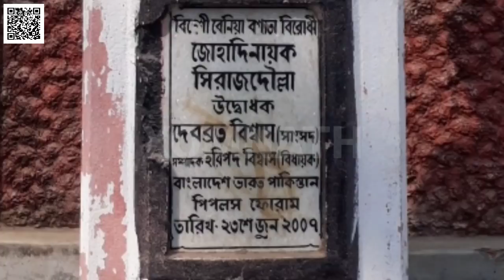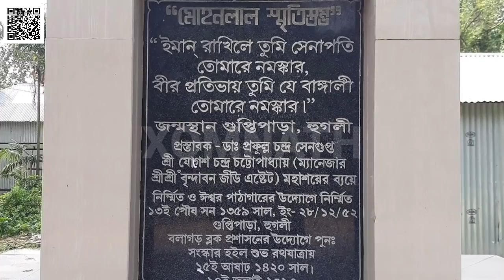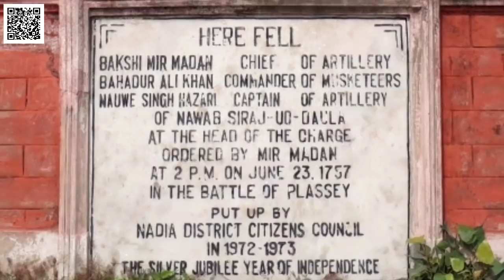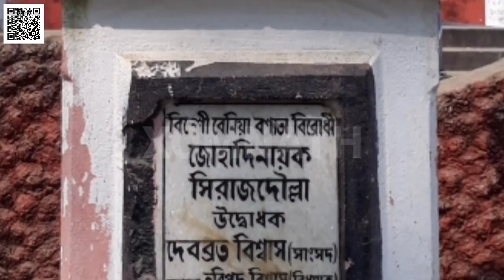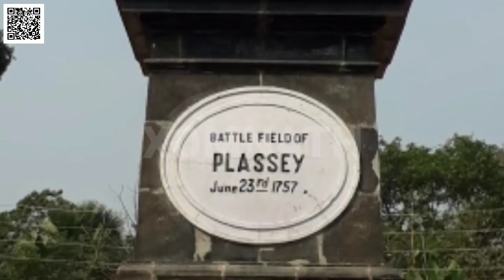নবাব সিরাজউদ্দৌলার পুত্রসন্তান / SON OF SIRAJ-UD-DAULA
এই ভিডিওটি সম্পর্কে কিছু তথ্য
সিরাজউদ্দৌলার জন্ম ১৭৩৩ সালে। নবাব সিরাজ-উদ-দৌলা ছিলেন বাংলার নবাব আলীবর্দী খান-এর নাতি। আলীবর্দী খানের কোন পুত্র ছিল না। তার ছিল তিন কন্যা। তিন কন্যাকেই তিনি নিজের বড়ভাই "হাজি আহমদ"-এর তিন পুত্র, নোয়াজেশ মোহাম্মদের সাথে বড় মেয়ে ঘসেটি বেগমের, সাইয়েদ আহম্মদের সাথে মেজ মেয়ে এবং জয়েনউদ্দিন আহম্মদের সাথে ছোট মেয়ে আমেনা বেগম-এর বিয়ে দেন। আমেনা বেগমের দুই পুত্র ও এক কন্যা ছিল। পুত্ররা হলেন মির্জা মোহাম্মদ (সিরাজ-উদ-দৌলা) এবং মির্জা মেহেদী। আলীবর্দী খাঁ যখন পাটনার শাসনভার লাভ করেন, তখন তার তৃতীয়া কন্যা আমেনা বেগমের গর্ভে মির্জা মোহাম্মদ (সিরাজ-উদ-দৌলা)-এর জন্ম হয়। এ কারণে তিনি সিরাজের জন্মকে সৌভাগ্যের লক্ষণ হিসেবে বিবেচনা করে আনন্দের আতিশয্যে নবজাতককে পোষ্যপুত্র হিসেবে গ্রহণ করেন। সিরাজ তার নানার কাছে ছিল খুবই আদরের, যেহেতু তার কোনো পুত্র ছিলনা। তিনি মাতামহের স্নেহ-ভালোবাসায় বড় হতে থাকেন।সিরাজউদ্দৌলা তার নানা নবাব আলীবর্দী খানের কাছ থেকে ২৩ বছর বয়সে ১৭৫৬ সালে বাংলার নবাবের ক্ষমতা অর্জন করেন। তার সেনাপতি মীরজাফরের বিশ্বাসঘাতকতার কারণে ২৩ জুন ১৭৫৭ সালে পলাশীর যুদ্ধে পরাজিত হন।